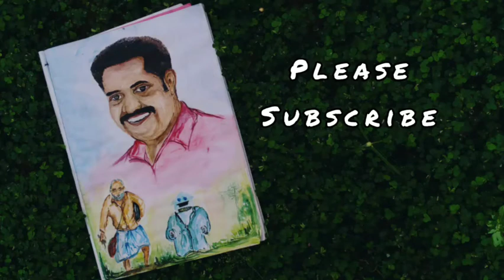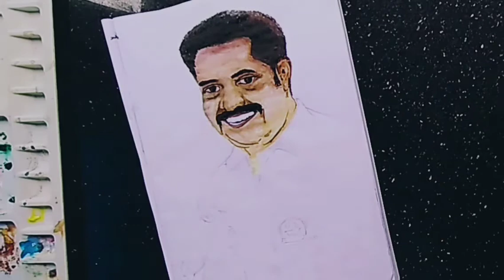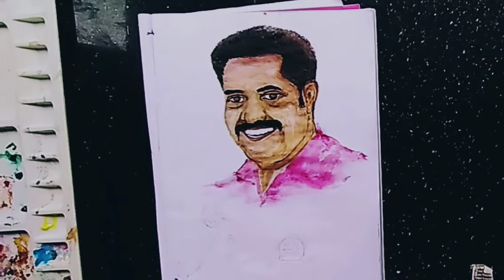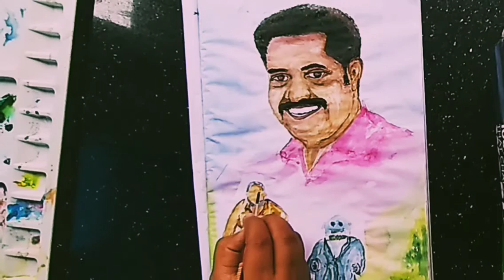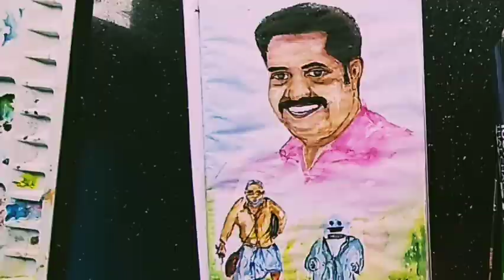suraj venjarumoodu| Best actor| kerala state film awards| Watercoloring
congratulations to suraj venjarumoodu. he has awarded the best malayalam actor from the kerala state film awards.